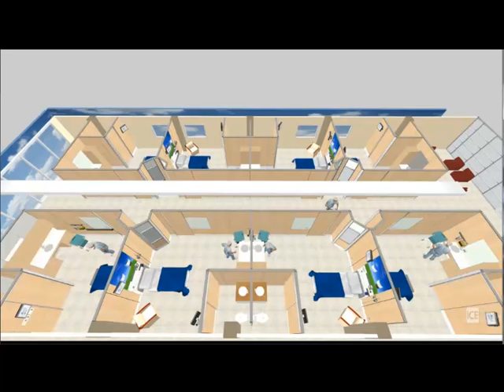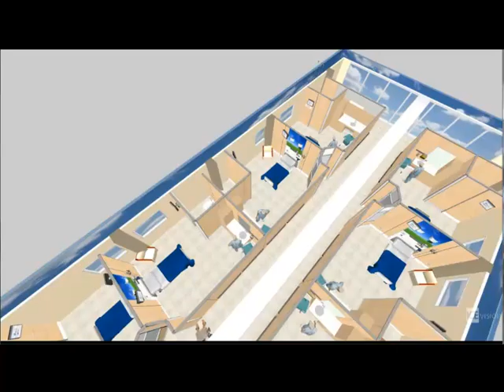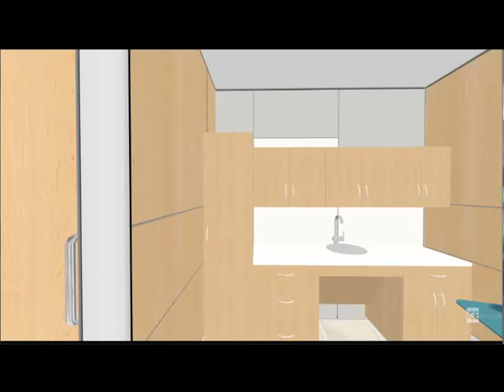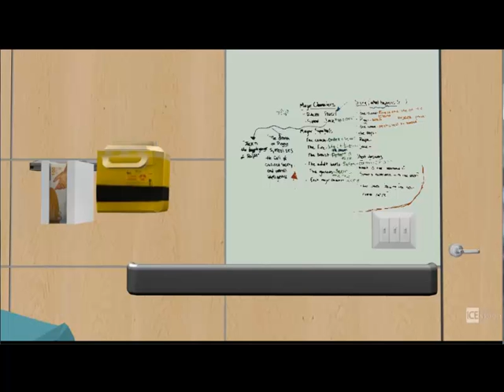Patient Room Virtual Tour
Showing the Power of DIRTT and ICE in Health Care Environments